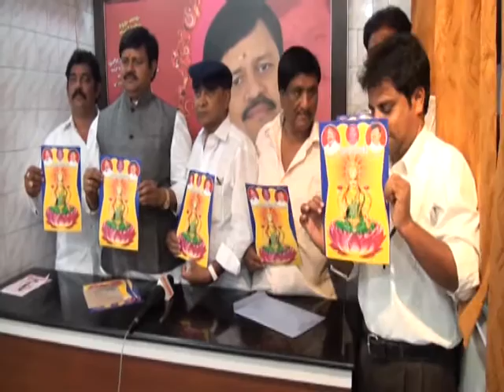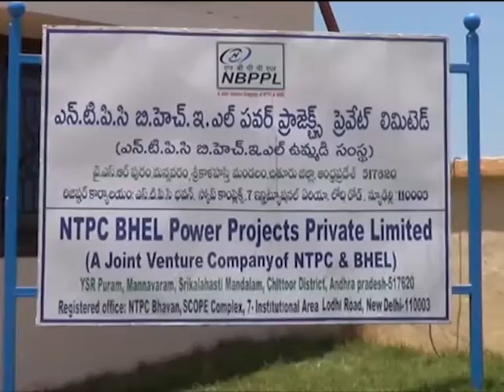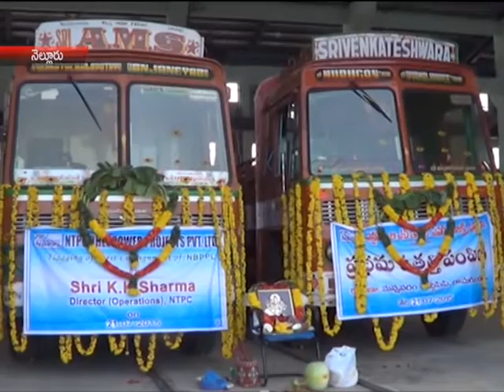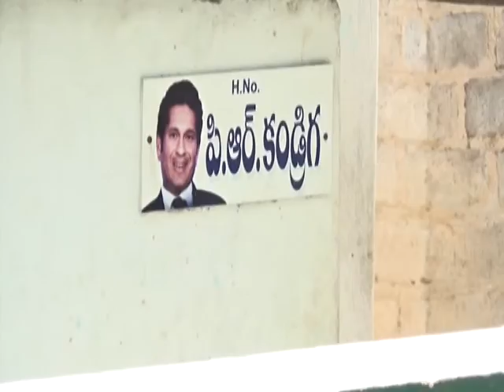NEWS 22 07 15 PART4